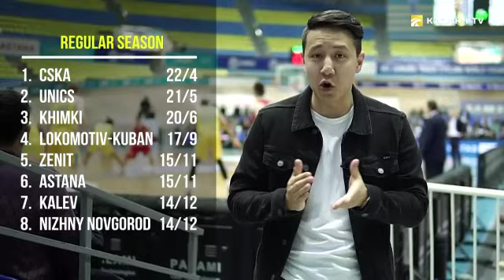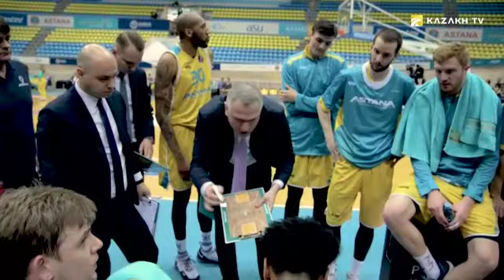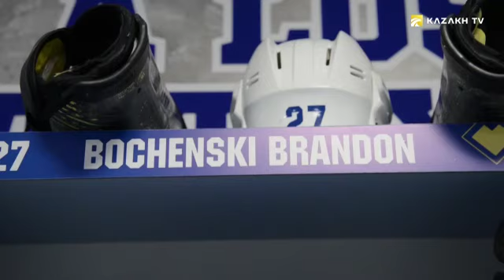Brandon Bochenski (eng)